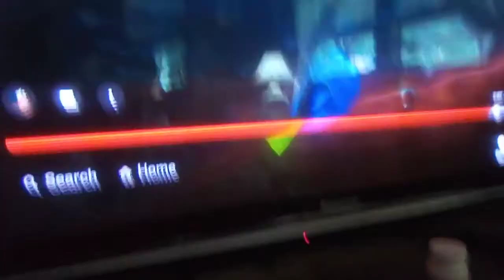Trains Formers Lady Emily Thomas Moonfish